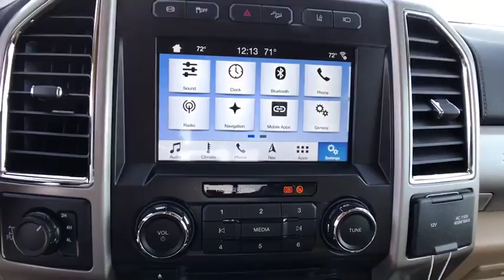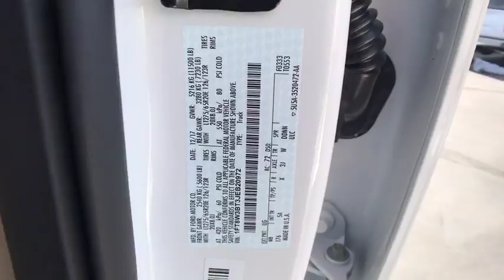2018 Ford Super Duty F-350 SRW Carson City, Reno, Northern Nevada, Susanville, Sacramento, CA 33292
Capital Ford: Servicing Carson City, NV near Carson City, Reno, Northern Nevada, Susanville, Sacramento
2018 Ford Super Duty F-350 SRW Lariat - Stock#: 33292 - VIN#: 1FT8W3BT3JEB20972

Capital Ford
3660 S Carson St

ENGINE: 6.7L 4V OHV POWER STROKE V8 TURBO DIESEL B20 -inc: manual push-button engine-exhaust braking and intelligent oil-life monitor GVWR: 11 500 lb Payload Package Extra Heavy-Duty 220 Amp Alternator 3.31 Axle Ratio Dual 78-AH 750 CCA Batteries 48 Gallon Fuel Tank, Four Wheel Drive, Tow Hitch, Power Steering, ABS, 4-Wheel Disc Brakes, Brake Assist, Aluminum Wheels, Tires - Front All-Season, Tires - Rear All-Season, Conventional Spare Tire, Tow Hooks, Heated Mirrors, Power Mirror(s), Integrated Turn Signal Mirrors, Power Folding Mirrors, Rear Defrost, Intermittent Wipers, Variable Speed Intermittent Wipers, Privacy Glass, Power Door Locks, Daytime Running Lights, Automatic Headlights, Fog Lamps, AM/FM Stereo, CD Player, Premium Sound System, Satellite Radio, MP3 Player, Auxiliary Audio Input, Steering Wheel Audio Controls, Bluetooth Connection, Telematics, WiFi Hotspot, Smart Device Integration, Power Driver Seat, Power Passenger Seat, Driver Adjustable Lumbar, Passenger Adjustable Lumbar, Adjustable Steering Wheel, Trip Computer, Power Windows, Leather Steering Wheel, Keyless Entry, Cruise Control, Climate Control, Multi-Zone A/C, Woodgrain Interior Trim, Pass-Through Rear Seat, Leather Seats, Bucket Seats, Rear Bench Seat, Auto-Dimming Rearview Mirror, Driver Vanity Mirror, Passenger Vanity Mirror, Driver Illuminated Vanity Mirror, Passenger Illuminated Visor Mirror, Floor Mats, Adjustable Pedals, Engine Immobilizer, Security System, Traction Control, Stability Control, Front Side Air Bag, Rear Parking Aid, Tire Pressure Monitor, Front Head Air Bag, Rear Head Air Bag, Driver Air Bag, Passenger Air Bag, Back-Up Camera